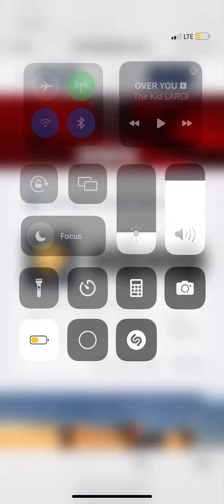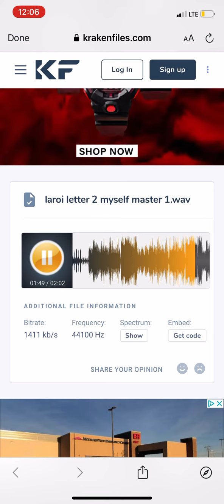Letter 2 Myself